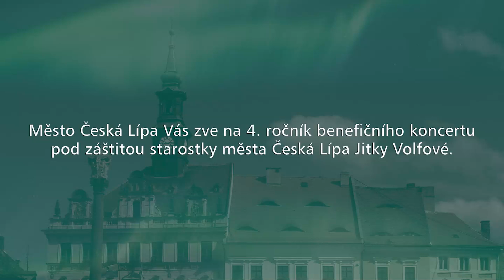Zpívání z Balkónu 2024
4. ročníku benefičního koncertu "Zpívání z balkónu" českolipské radnice,  proběhne ve středu 21. srpna 2024 od 18.00 na náměstí T.G. Masaryka.

VSTUP ZDARMA

Koncert se koná pro postiženou holčičku Markétku.
Účinkují: Marcela Holanová OFK, Tomáš Klus, Martin France oficiální, Bohuš Matuš, Martina Balogová, Davide Mattioli, Zuza Nová, Petra Zámečníková, Jiří Štědroň. Moderuje Zdenek Barnet.